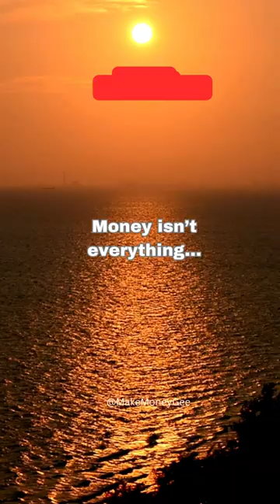Cultivating Wealth-Building Habits Is Like...